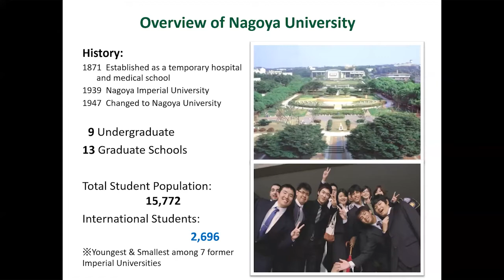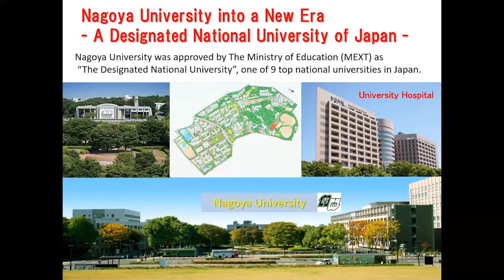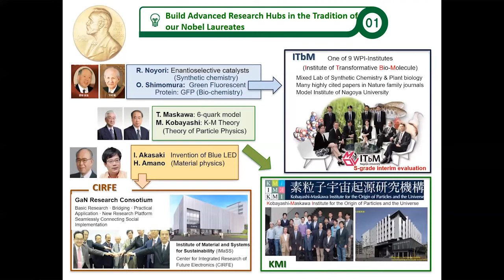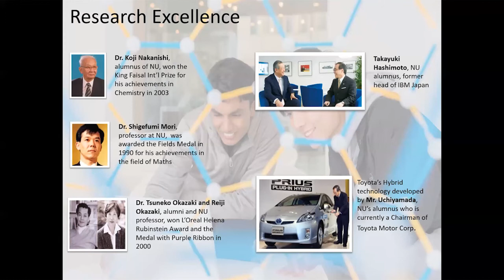Welcome Speech at Nagoya University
This welcome speech was made by MATSUO Seiichi (President of Nagoya University) as the first session of the 2021 SSHP Online University Visit - Nagoya University